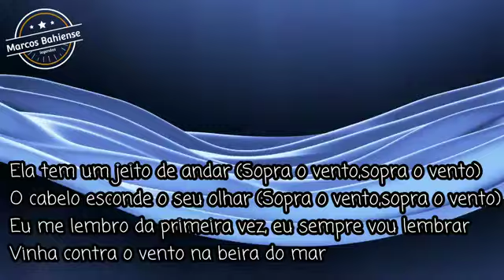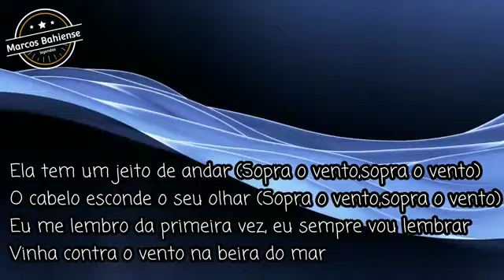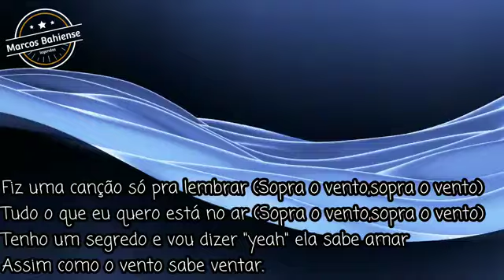Ritchie - Sopra O Vento (letra)